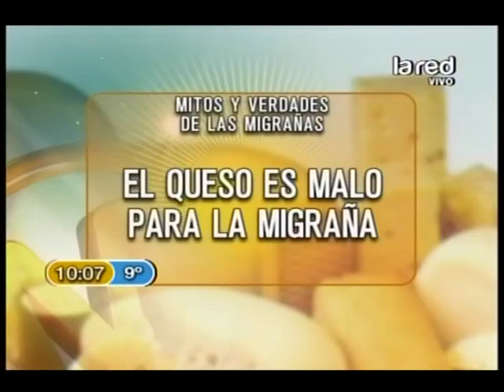El queso es malo para la migraña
Mitos y verdades del dolor de cabeza